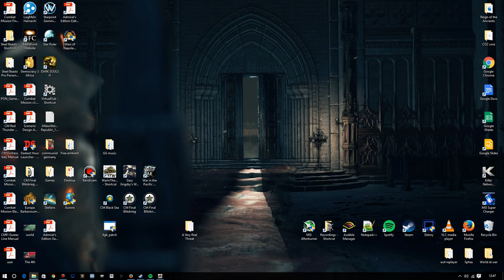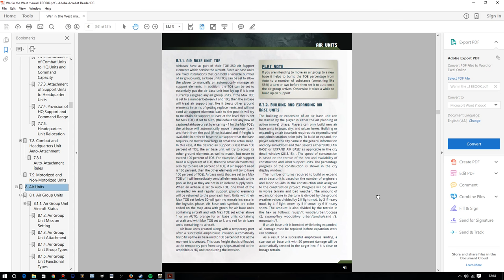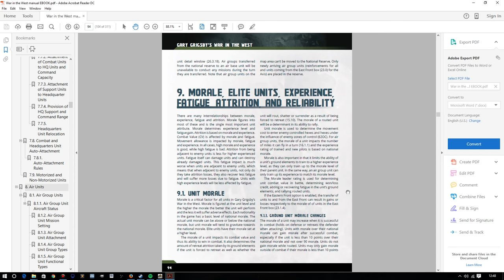Gary Grigsby's War in the West Operation Torch - A Twist Of Fate - Episode 6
Hello and welcome to Gary Grigsby's War in the West Operation Torch as we shall be playing the Axis in the " 4th Supreme Command " Alt History Scenario.